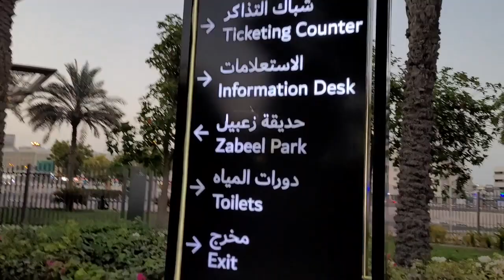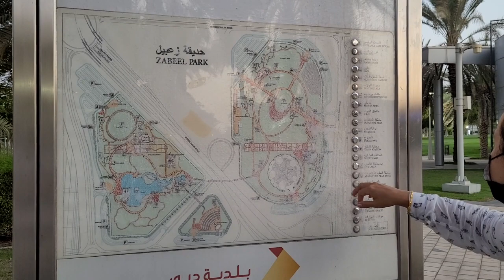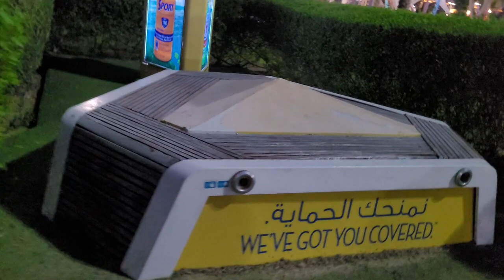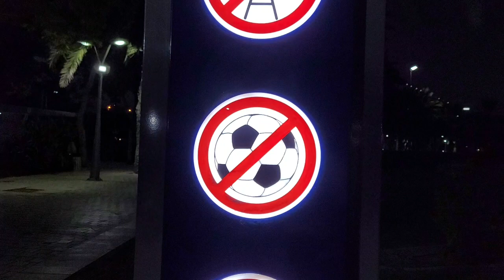ПАРК В ДУБАЙ/ЭЛЬ ЗАБИЛЬ/ШИКАРНОЕ МЕСТО В ОКРУЖЕНИИ НЕБОСКРЕБОВ/КОТИКИ В ДУБАЙ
Привет! Сегодня мы прошуляемся в шикарном парке Эль Забиль, прямо возле Золотой Арки Дубай. Всем рекомендую это мето. Котики, много зелени, площадки для детей, лавочки, фонтаны. Отличное место для релакса и проведение времени с семьей.

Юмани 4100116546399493